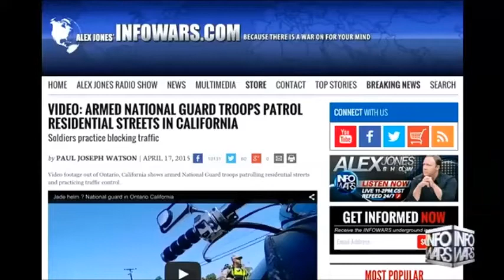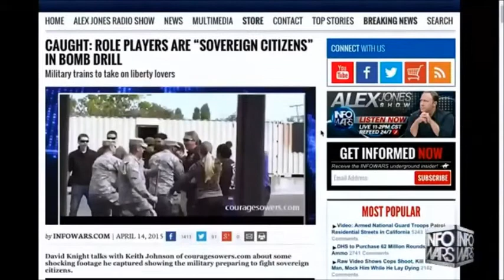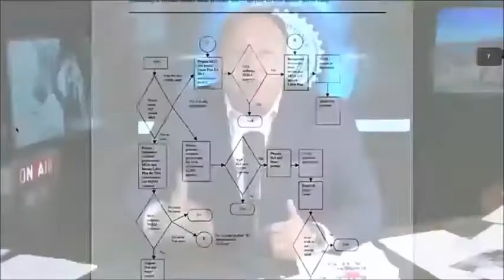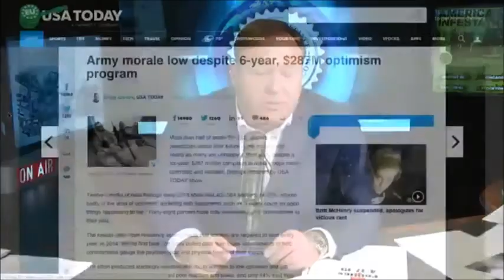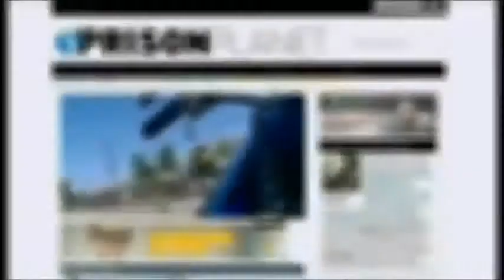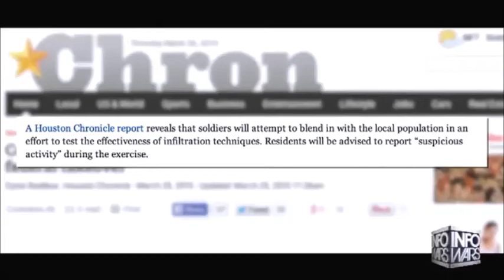Jade Helm Training To Kill by Alex Jones